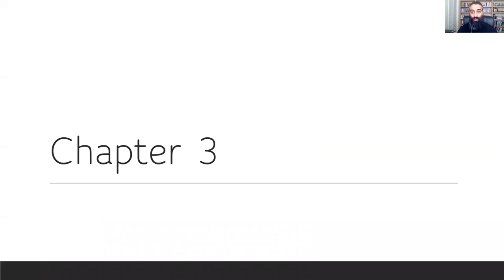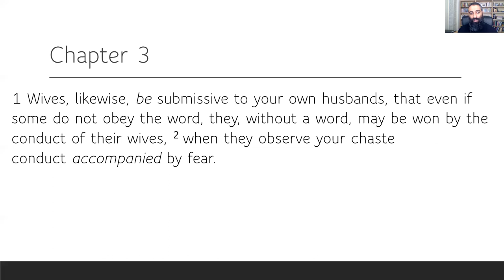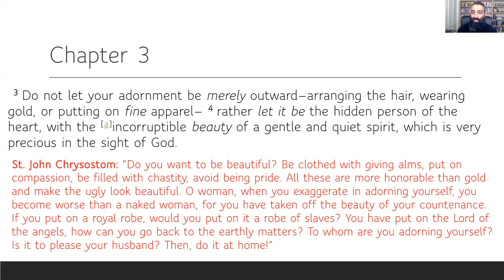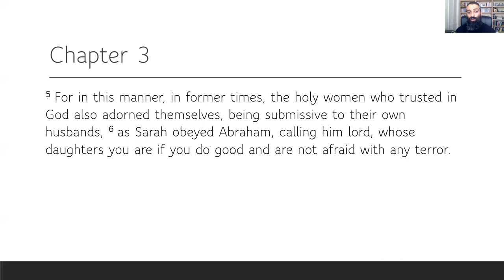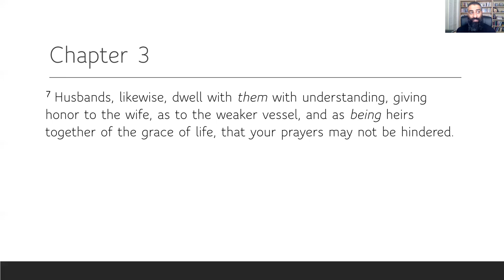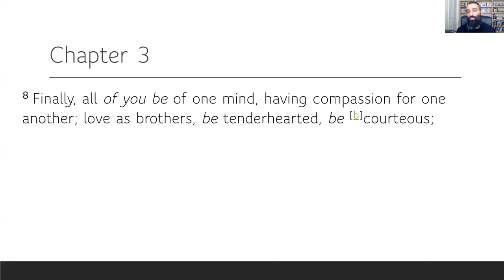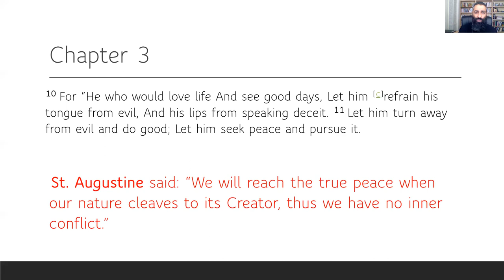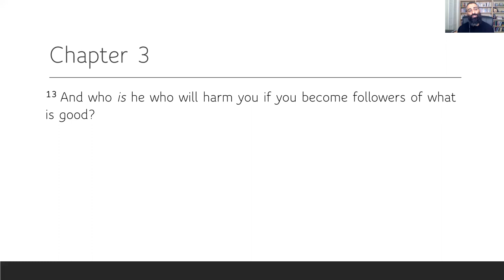1Peter 3:1-13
Fourth Part in Bible Study Series on the Book of First Peter by Fr. Daniel Nashed